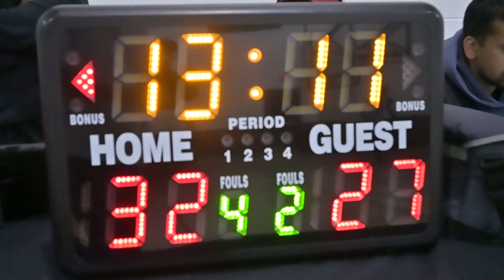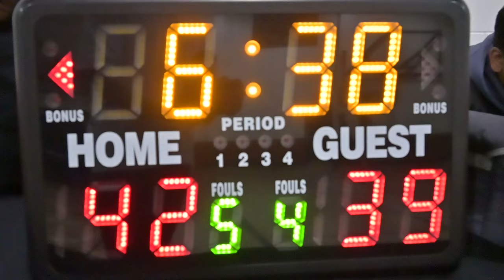2024 Vancouver Winter Comp Quarterfinals - Tune Squad vs Sky Walkers - Roundball BC League